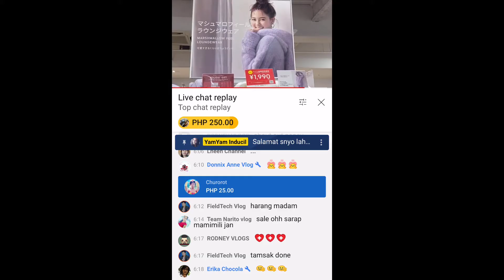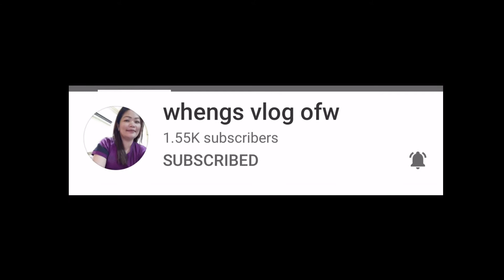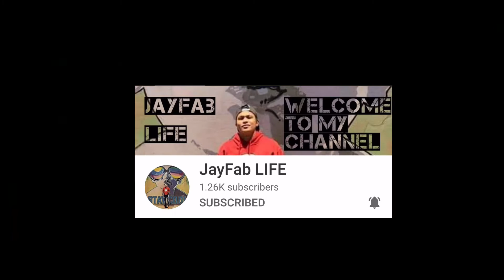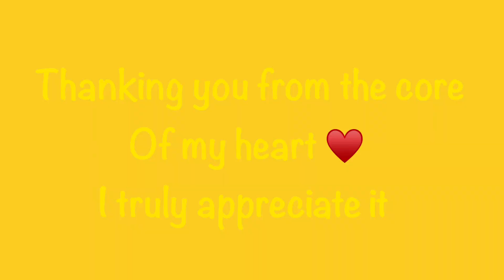THANK YOU SUPERCHATTER/SPECIAL THANKS/YamYam Inducil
Special thanks to my SuperChatters and special shout out to our team